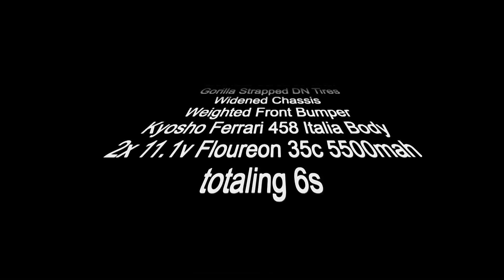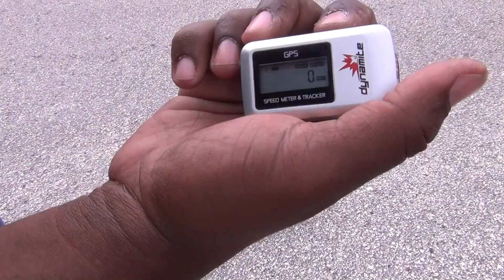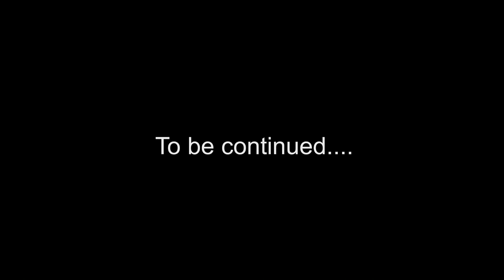30t pinion Earthquake 8e (Frankenstein)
I guess I'll just have to keep going with a lower tooth count pinion until I get stability while pulling back a quarter throttle.